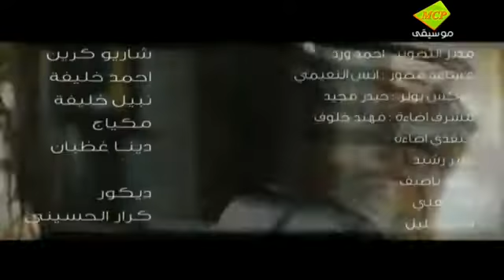DAROURY 2011 FAROUK AL ABDALLAH